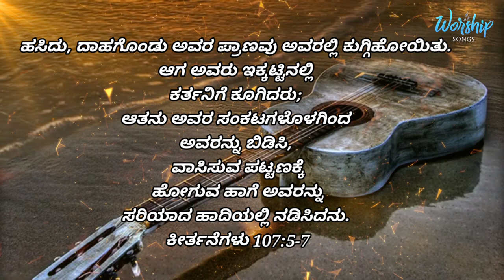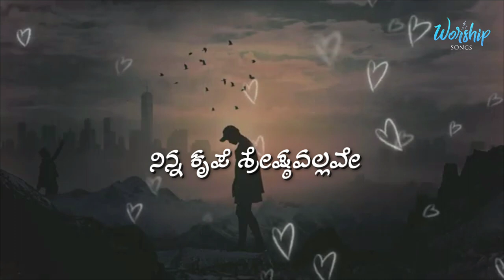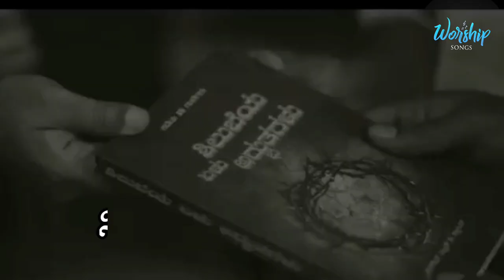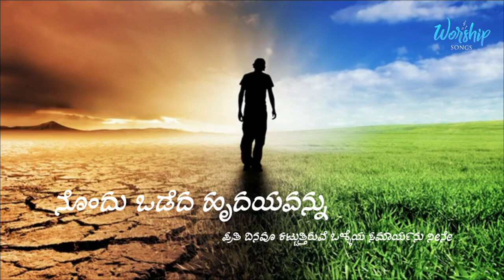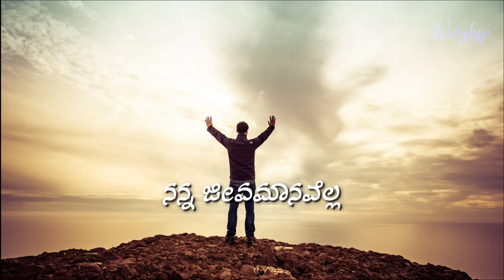Araadhisuvenu Ninna (ಆರಾಧಿಸುವೆನು ನಿನ್ನ) | Prakash Halmidi |Kannada Christian lyrics video Song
ಆರಾಧಿಸುವೆನು ನಿನ್ನ

ನನ್ನನ್ನು ಉದ್ಧರಿಸುವವರು ನೀವೇ
ನನ್ನ ತಲೆಗೆ ಎಂದಿಗೂ ಗೌರವವು ನೀವೇ

ಯೇಸುವೆ ನಿನ್ನನ್ನಾರಾಧಿಸುವೆ

1. ಲೋಕದಲ್ಲಿ ಅಲೆಯುತ್ತಿದ್ದೆ ನೀನೇ ನನ್ನ ಹುಡುಕಿ ಬಂದೆ        ನಿನ್ನ ಪ್ರೀತಿ ಶ್ರೇಷ್ಠವಲ್ಲವೇ
    ಅವಮಾನದಿಂದ ನಾನು ಬೀಳದಂತೆ ಕಾಯುತ್ತಿರುವೆ ನಿನ್ನ ಕೃಪೆ ಶ್ರೇಷ್ಠವಲ್ಲವೇ

ನನ್ನ ಜೀವಮಾನವೆಲ್ಲ ನಿನ್ನ ಸ್ತುತಿಸುತ್ತಲಿರುವೆ ನಿನ್ನ ನಾಮ ಮೇಲೆತ್ತುವೆ
ನನ್ನ ಉಸಿರಿರುವರೆಗೂ ನಿನ್ನ  ಸ್ತುತಿಸುತ್ತಲಿರುವೆ ನಿನ್ನ ನಾಮ ಮೇಲೆತ್ತುವೆ

2. ನೊಂದು ಒಡೆದ ಹೃದಯವನ್ನು ಪ್ರತಿ ದಿನವೂ ಕಟ್ಟುತ್ತಿರುವೆ ಒಳ್ಳೆಯ ಸಮಾರ್ಯನು ನೀನೇ
   ಹುಸುಬಿನಲ್ಲಿ ನಿಂತ ನನ್ನ ಬಂಡೆ ಮೇಲೆ ನಿಲ್ಲಿಸಿರುವೇ ನನ್ನಯ ರಕ್ಷಕನು ನೀನೇ

Aradhisuvenu ninna (4)

Nannannu uddarisuvavaru nive
Nanna talege endigu gowravavu nive (2)
      Yesuve ninnannaradhive (2)

1. Lokadalli aleyutidde nine nanna huduki bande ninna Preeti shreshtavallave
    Avamanadinda biladante kayutiruve ninna krupe shreshtavallave

|| Nanna jeevamanavella ninna stuthisuttale eruve nin naama melethuve
Nanna usirirovaregu ninna stuthisuttale eruve nin naama melethuve ||

2. Nondu hodeda Hrudayavannu prati dinavu kattuttiruve olleyaya samaryanu nine
Husubinalli ninta nanna bande mele nillisiruve nannaya rakshakanu nine